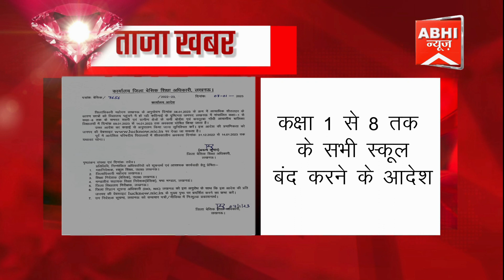बेसिक शिक्षा विभाग ने जारी किया आदेश